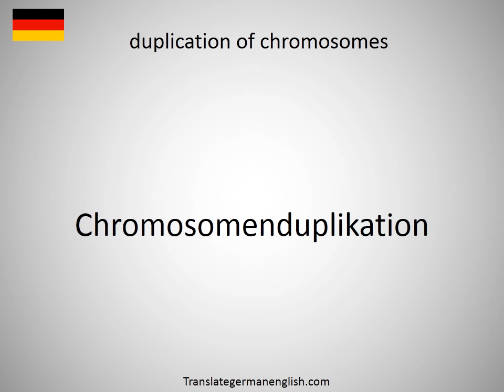How to say duplicating matrix in German?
How to say duplicating matrix in German? Learn the pronounciation duplicating matrix! How to Pronounce duplicating matrix. Expand your vocabulary, learn German words. Practice German online. Use this free pronunciation guide to practice words at a time. Learn German for free. Thank you for viewing, please like or subscribe! hoe om te sê, si të thuash, እንዴት እንደሚናገር, wie sagt man, comment dire, come dire, como dizer, как сказать, nasıl denir, cómo decir, 怎么说, πώς να το πω, hoe zeg je.